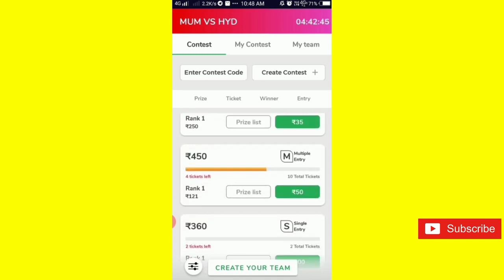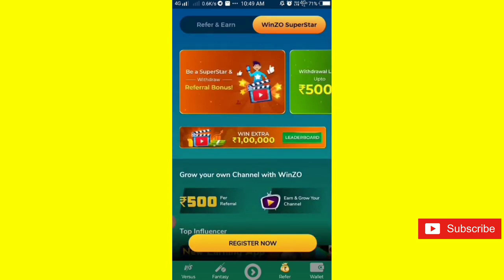RCB vs KKR IPL 2020 match HIGHLIGHTS | ipl2020 | cricket | POE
Royal Challengers Bangalore 194 for 2 (de Villiers 73*, Finch 47, Kohli 33*) beat Kolkata Knight Riders 112 for 9 (Gill 34, Morris 2-17, Sundar 2-20) by 82 runs

AB de Villiers scored 73 off 33 balls, at a strike rate of 221.21. Everyone else who batted - a list including Aaron Finch, Virat Kohli, Eoin Morgan, Dinesh Karthik and Andre Russell - combined to score 218 off 208 balls, at a strike rate of 104.81.
This is nearly as forgettable a game for KKR as the famous 49 allout was for RCB. KKR were never in chase. The last time they could afford to feel good about their game was at the 14 over mark in the first innings. Since then it's been all about AB and the RCB bowlersas KKR just couldn't take a step in the right direction. CSK have been chided all season for the absence of intent but tonight it was KKR's turn to suffer the same fate. This is quite a deflating result for KKR, who already seem to have lost Narine to an illegal bowling action warning.

They put him on the bench, though they expressed surprise at the decision take. His future this season remains unclear and Tom Banton didn't do himself any favours by coming out as a bundle of nerves and failing to get going. Whether Chris Green is the way to go for KKR is a decision for them to make, but first a bit of introspection after a humbling night. Mind you, they're still fourth so not everything is doom and gloom at the moment. As far as RCB are concerned, they played like an absolute top side today. Kohli spoke of a perfect game in his last win but today was so much more. He'd be chuffed surely! That's all from me for tonight. Ciao!